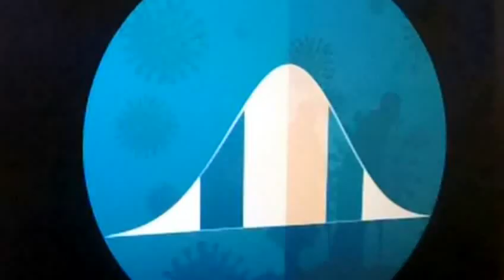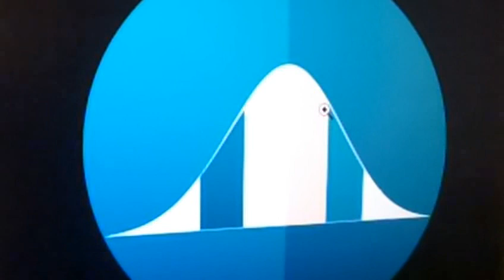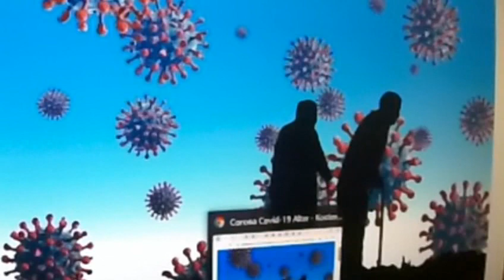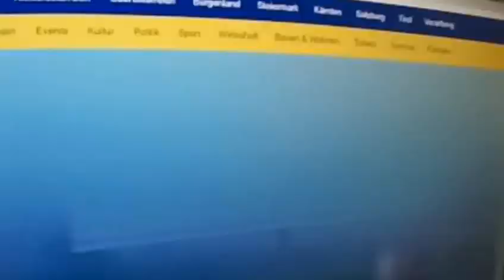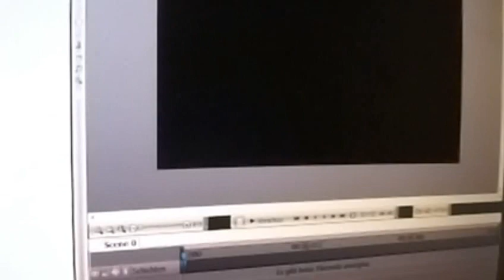GRETA T 416 CORONA Ärzte Karl Probst Rüdiger Dahlke gegen MARKUS KRALL Terroristen FLÜCHTLINGSKINDER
Von Greta Thunberg Fridays for Future Markus Krall Bürgerliche Revolution Parents for Future DIE WISSENSCHAFTLICHE TAGESSCHAU HEUTE gemeinwohl ökonomie Christian Felber Andreas Michalsen Next Scientists for Future Prof. Niko Paech Postwachstumsökonomie Scientists for Future Max Otte hans-georg maaßen sahra wagenknecht WerteUnion Rainer Mausfeld hans-werner sinn ulrike herrmann Weltrat der Weisen Atlas Initiative Dr. med. Rüdiger Dahlke 2.Scientists for Future II KenFM Jörg Spitz Karl J. Probst